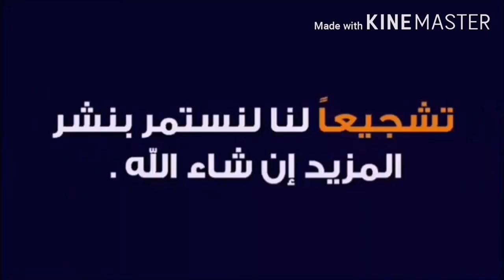بقطار ابو قير ، من المندرة إلى فيكتوريا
المندرة تقع في شرق الإسكندرية و يوجد بها شيراتون المنتزة و بها بوابة المنتزة الرئيسة و طاحونة المندرة و تتمتاز بموقع استراتيجي جبار بمدينة الإسكندرية ام سيدي بشر سميت بهذا الاسم نسبة إلى الشيخ بشر الذي عاش و دفن في تلك المنطقة